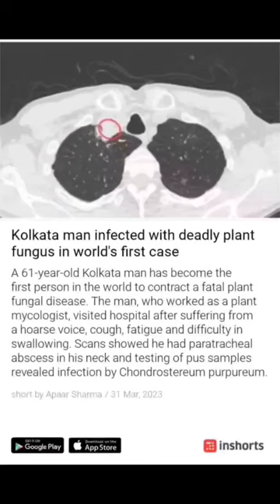Kolkata man infected with deadly plant fungus in World's first case